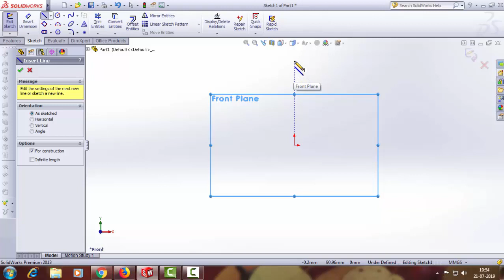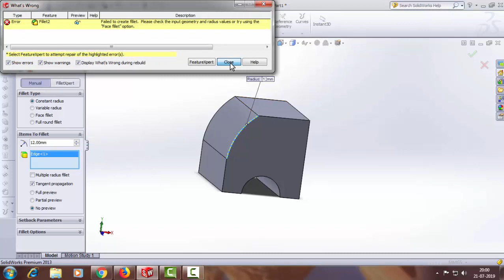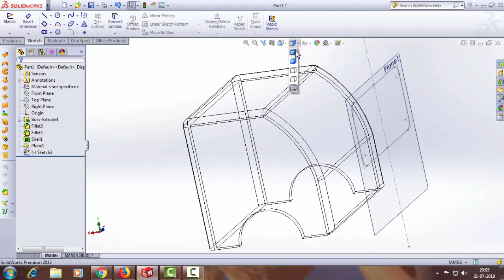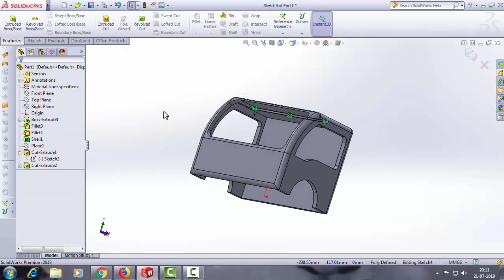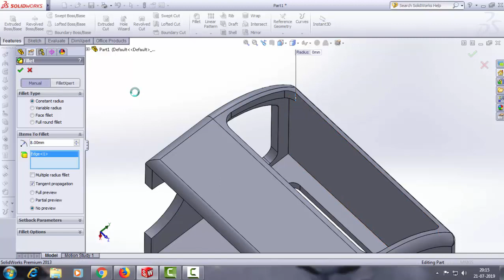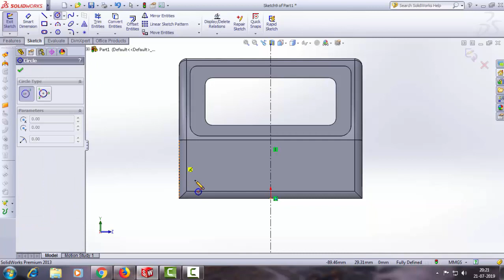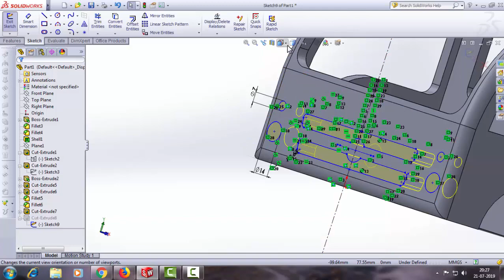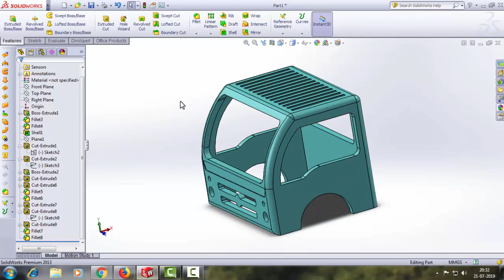Design Of Mini Truck Cabin.....Solidworks Tutorial.